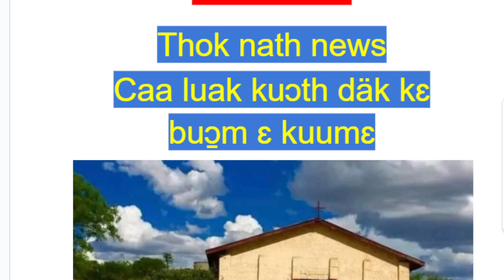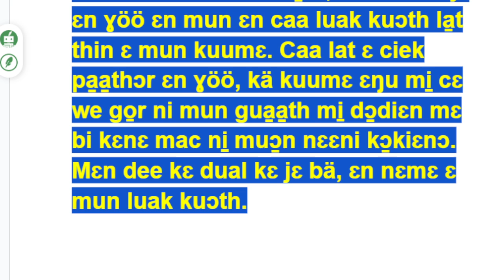Läär, caa luak kuɔth däk ɛ kuumɛ kɛ buɔ̱m